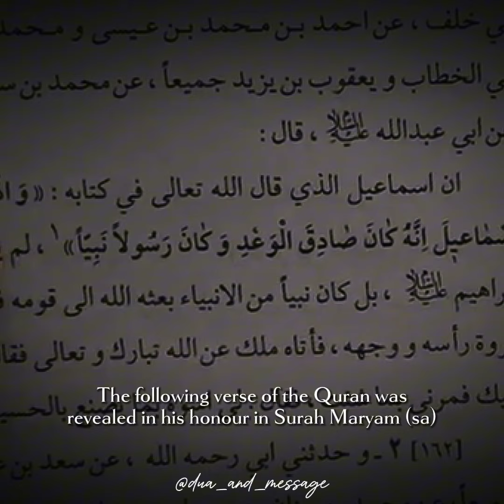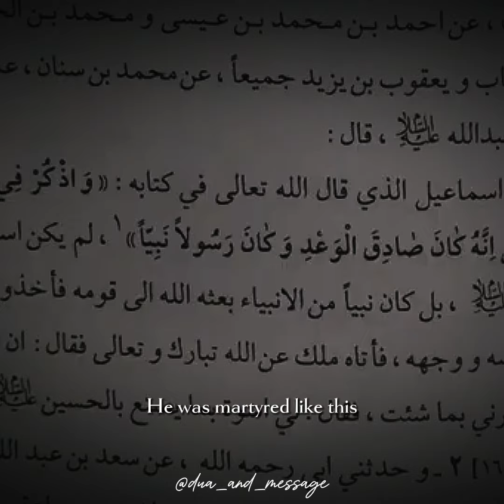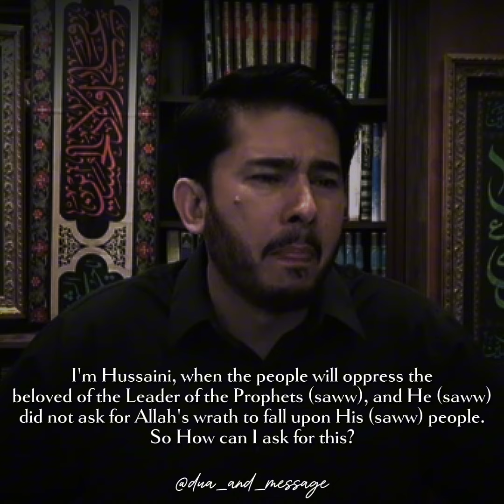Hazrat Ismail ibn Hizqil (as) & Hazrat Imam Hussain (as) | EN SUBS | Shaykh Hassan Allahyari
•Become Member at the official YT of Shaykh Hassan Allahyari to get access to the perks👇